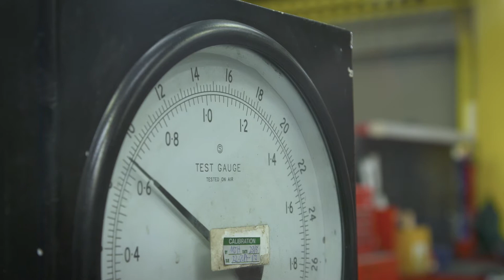How advanced data analytics is leading the future of valve maintenance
There’s been a shift in the way customers use diagnostics in the Oil & Gas industry. Customers are now investing heavily in data analytics that allow them to monitor valve performance online at any time. For the issues that can’t be detected by built-in systems, Kent Introl can step in and take advanced data analytics to the next level.